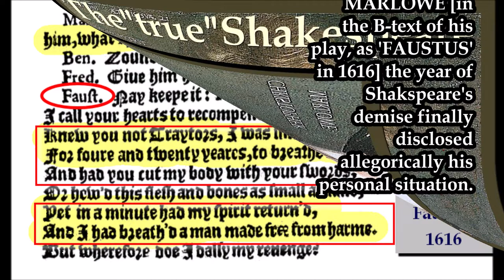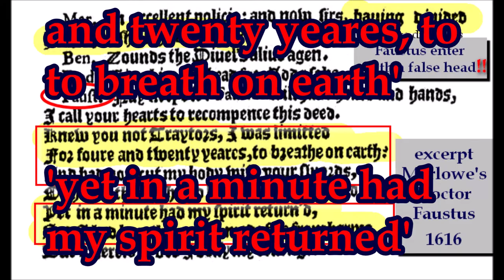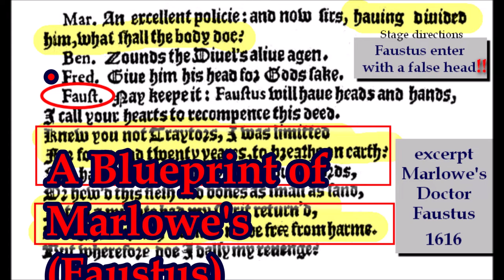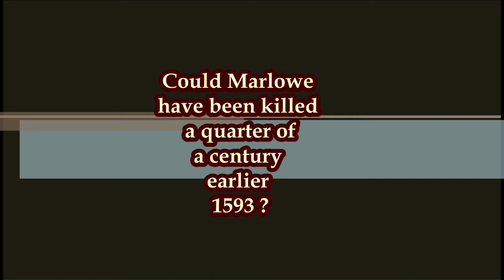Marlowe (the 'true' Shakespeare) did not die in 1593. -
Marlowe's  death 1593 was faked!  He was not, and cannot have been  killed in 1593 since he definitely has written the B-text  of Doctor FAUSTUS  by his own, printed in his 24th year  [1616 ] after his alleged stabbing above his right eye in Deptford 1616, the year of SHAKSPERE'S (Stratford) death . He eventually had had a clear  motive to disclose his personal situation allegorically .